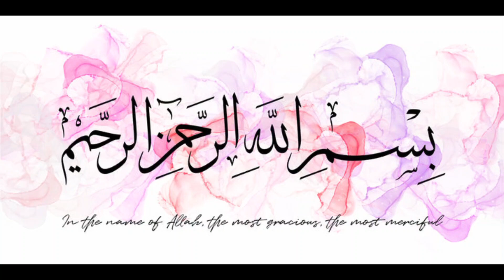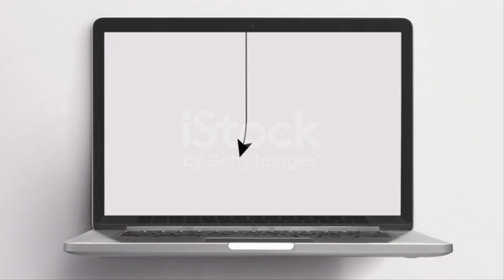How to Make restaurant style Chicken dal ||Chicken Chana Dal Recipe||Spicy Chicken recipe#Chickendal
Asalaamualaikum i am Anisa and Welcome to My Channel Anisa Ashpaz Khana.I hope You All Are Doing good by Grace Of Almighty ALLAH.Today i am going to share with you how to make Chicken chana k dal recipe very easy and tasty i hope u all will like it.Now going towards our recipe😊👇🏻

CHICKEN CHANA K DAL RECIPE
INGREDIENTS
1. 1KG CHICKEN
2. 5 TOMATOS
3. 1CUP FRIED ONION
4. 4 to 5 Green Chilli
5. 1 tsp Ginger garlic paste
6. ½cup oil.
Spices
1. 1tsp Garam Masala
2. 1tsp saboot Garam Masal
3. ½tsp Turmeric
4. Salt to taste
5. 1tbp red chilli.
6. ½tsp fennel flower.Black cumin.kalonji
1 bunch Coriander for Garnishing😊

If you guys are new in my channel please like subscribe and comment in a comment section your comments are very valuable for me and please do share my channel with your loved one's thanks for your support i really need your support in end ALLAH Bless u All see u till my next video so take care of your self and ur loved one's ALLAH HAFIZ 🥰😊